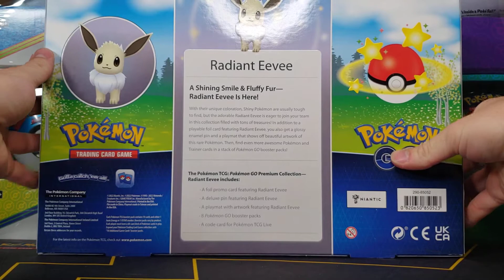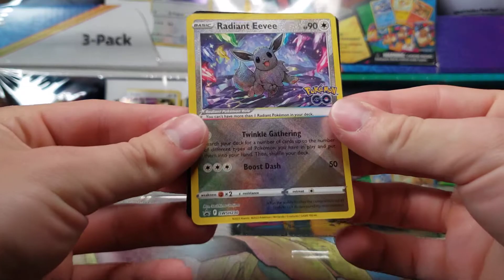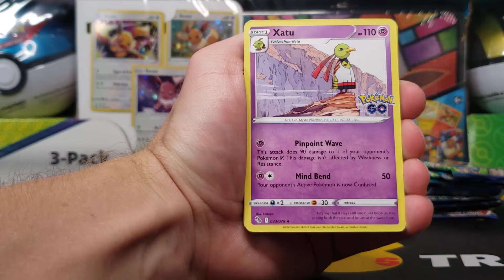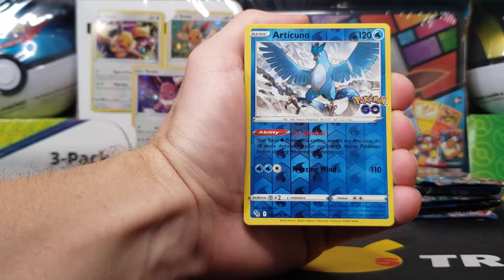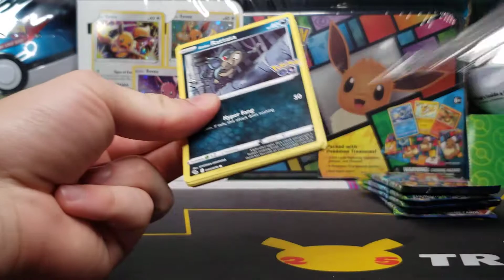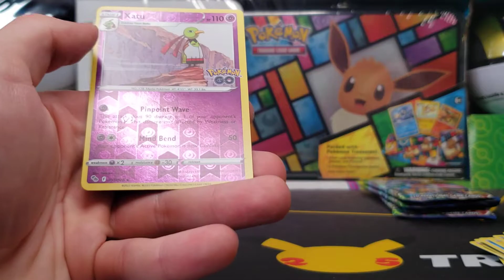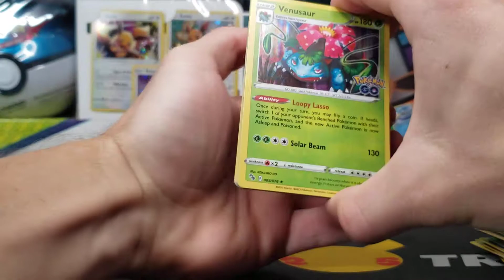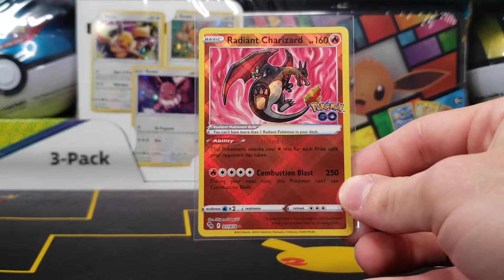Radiant Eevee Premium Collection Box Opening Opening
One awesome product from the Pokémon GO set is the Radiant Eevee Premium Collection Box Opening! It includes 8 Booster Packs, a Promo Card, a Pin, a Playmat, and Multiple Codes. It retails for $49.99.

0:00 - Opening the Box
1:59 - Opening the Packs

Pokémon Cards have been popular ever since their release in the 90s. Currently, Sword & Shield expansion sets are being released. Pokémon V takes the place of Pokémon GX before them. Look for new Pokémon card products to be released regularly!